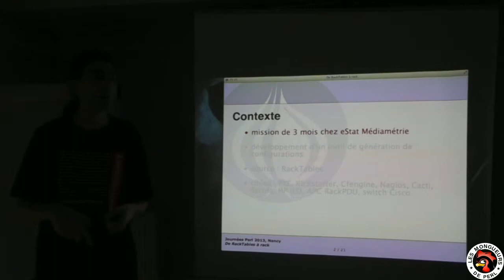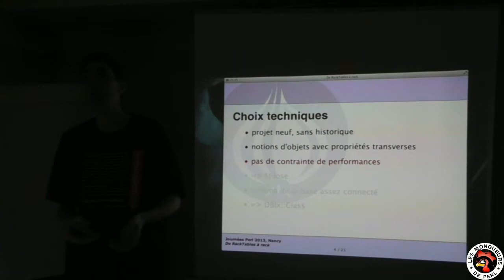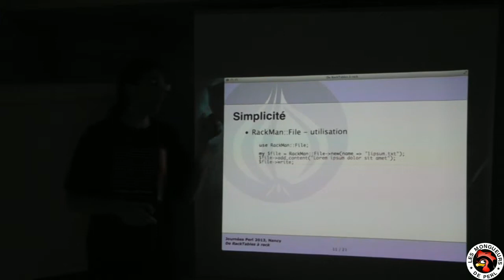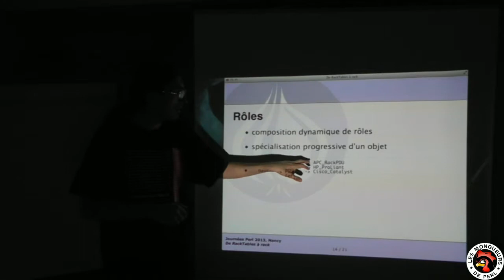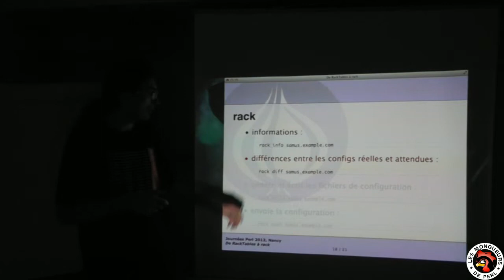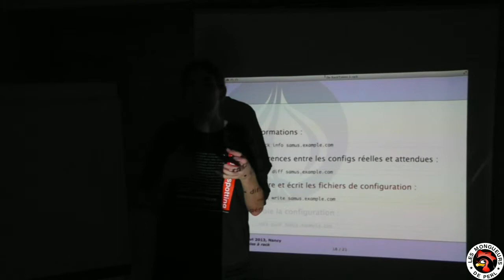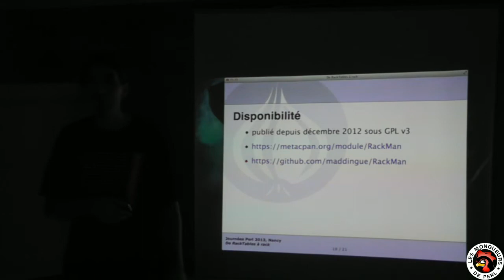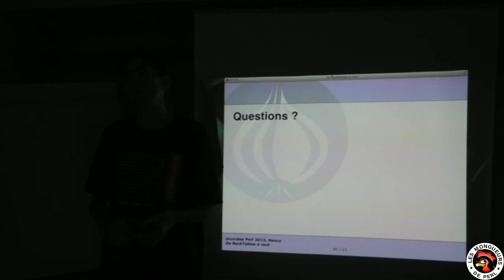[paris.pm] De RackTables à rack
Sébastien 'Maddingue' Aperghis-Tramoni présente RackTables (un outil de gestion de data center) et comment manipuler ses données en Perl